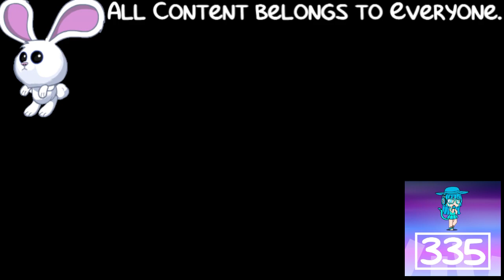(REQUESTED) Make a Difference Rev In SpectraStormyDayPower